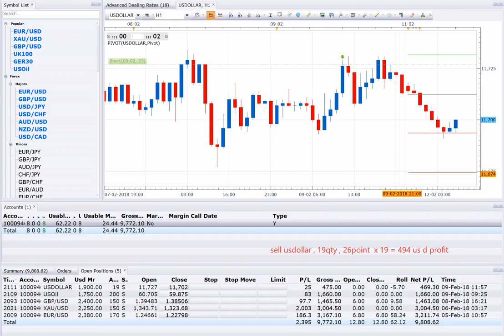12 2 18 POSITION OPEN 5, ALL ARE SELL SIDE USDOLLAR+USOIL+GBPUSD+XAUUSD+EURUSD PROFIT 10,000USD NEAR